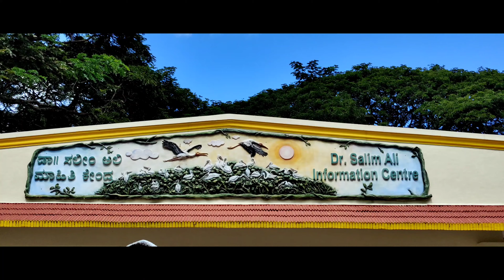Feel the Nature || Ranganathittu Bird Sanctuary|| Mayura River View(KSTDC) | Oneplus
Captured few beautiful moments of Nature @Mayura_River_view_Resort at Srirangapatna and @Ranganathittu_Bird_Sanctuary